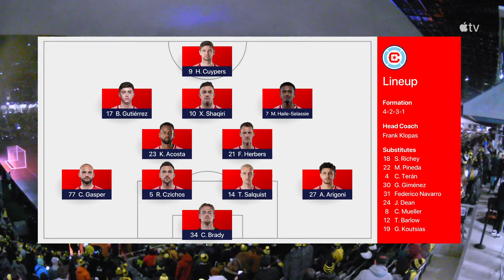Columbus Crew vs. Chicago Fire | 100TH MINUTE GOAL! | Full Match Highlights